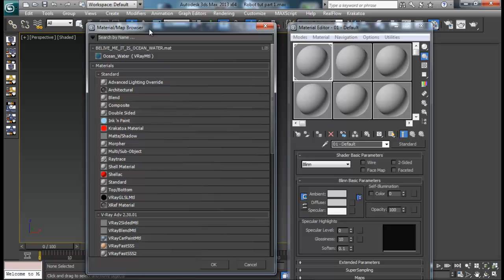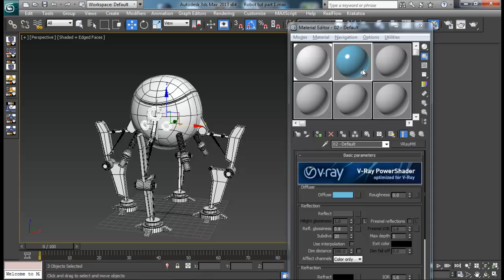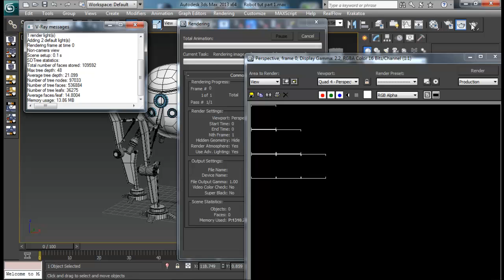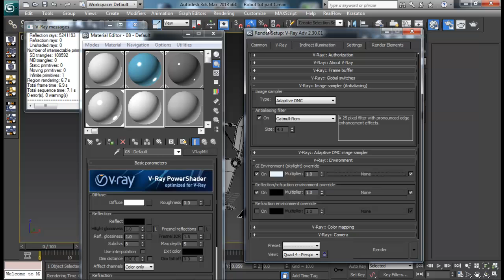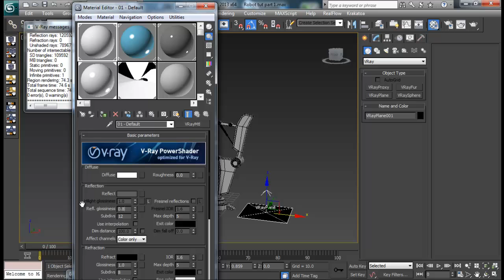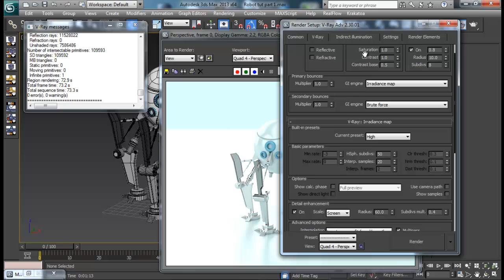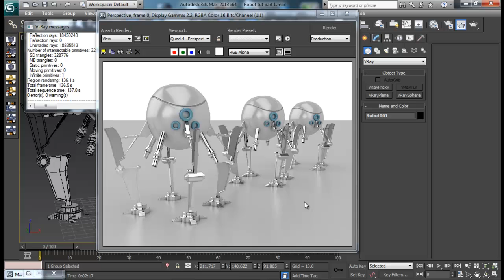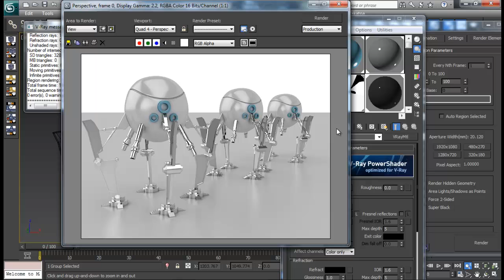Robot Rendering Tutorial in 3dsmax and Vray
Today we will look at rendering our robot model using Vray. Hope you guys will enjoy.